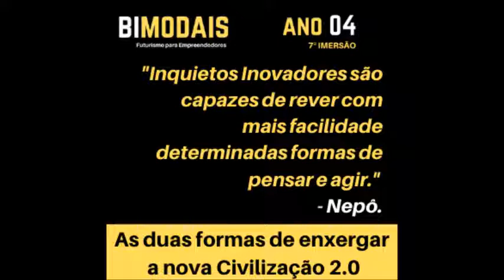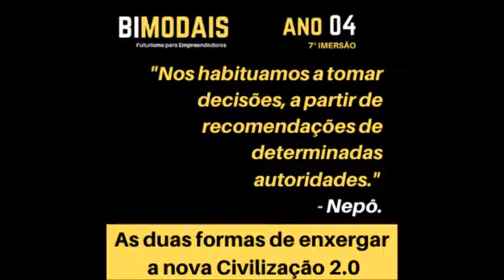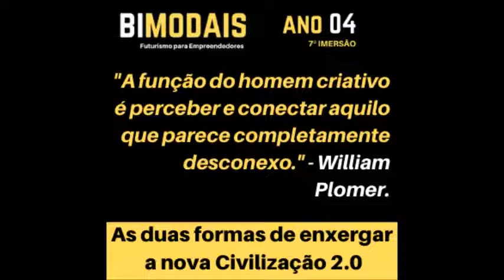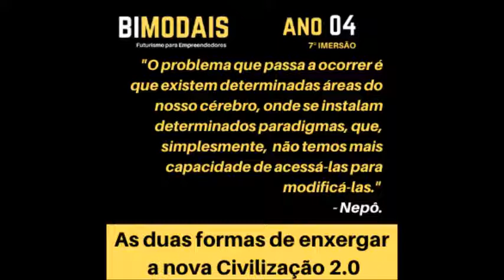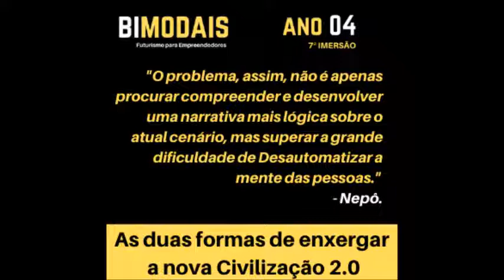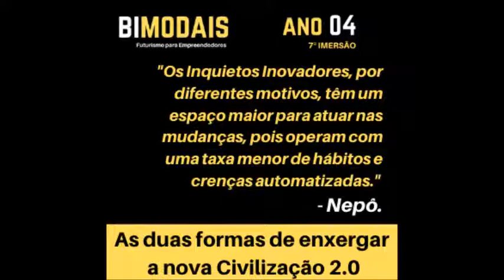As duas formas de enxergar a nova Civilização 2 0